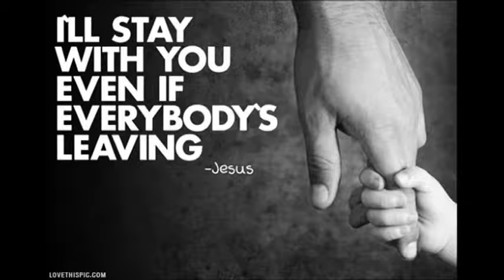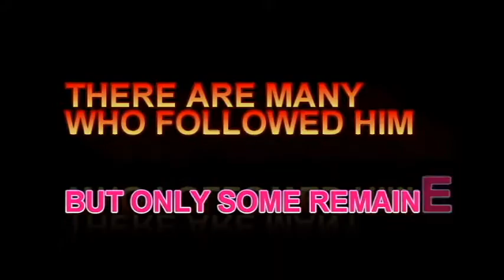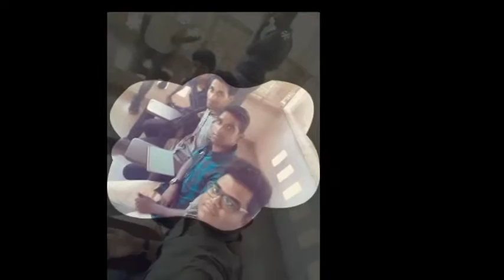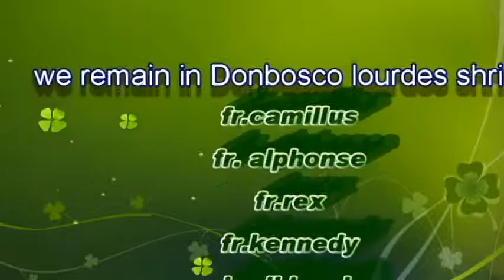vedio to birhday baby